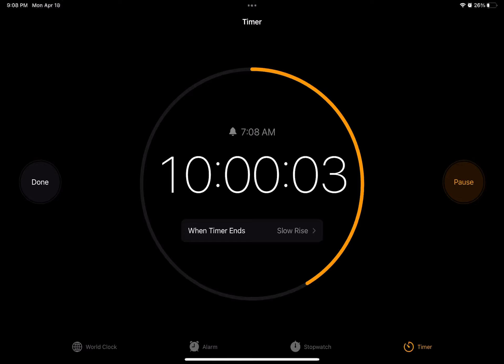10 more hours for Q+A questions if you can’t find that vid put them here